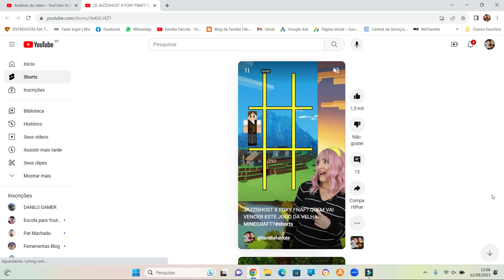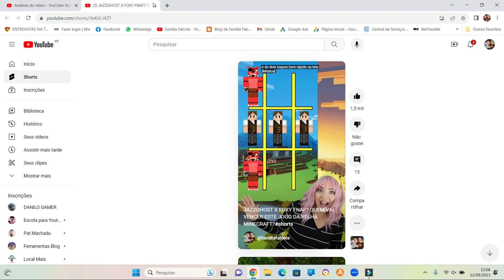MÉTRICAS E NÚMEROS MOSTRANDO QUANTOS INSCRITOS EU GANHEI USANDO OS SHORTS#dicas#familiafalcote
CONHEÇA NOSSAS SUPER DICAS PARA CRESCER NO YOUTUBE CRIANDO SHORTS! SEJA MEMBRO DO CANAL E ACESSE!